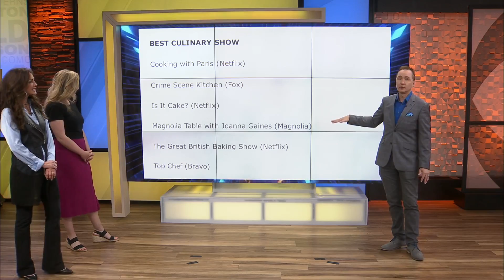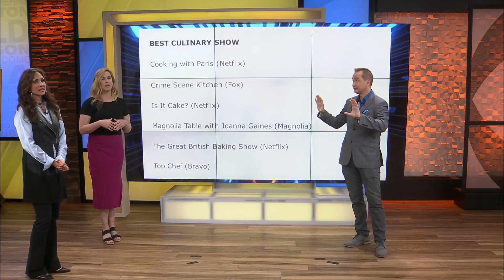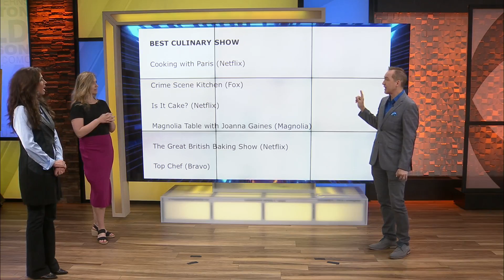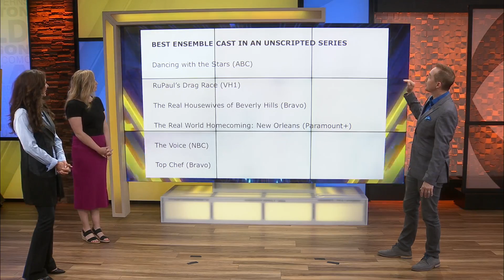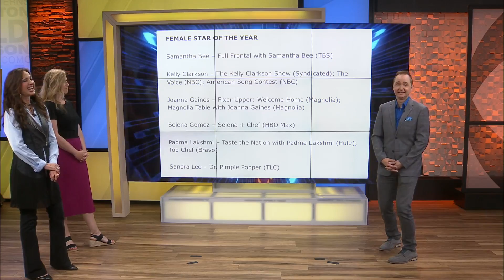Ozarks FOX AM-Real TV Critics Choice Nominations-05/24/22